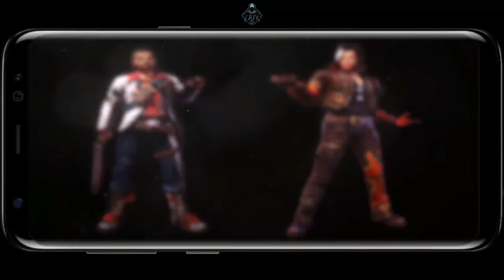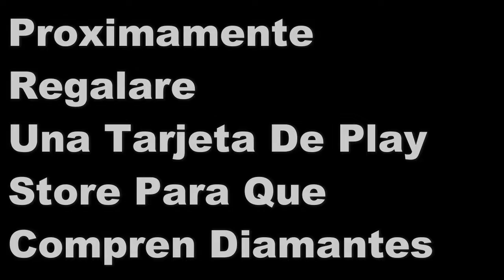Free Fire Video Random FREE FIRE BATTLEGROUNDS Gameplay Solo VS Squad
Hola Amigos , Les Trigo Un Video De Free Fire
Perdòn Por No Subir Videos , He Estado Muy Ocupado ,  Me Cambie De Ciudad Y Mi Vida Ah Cambiado Demasiado , Pero Les Traire Mas Videos De Todo Tipo Proximamente :

➤ Playerunknown's battlegrounds

➤ Counter Strike

➤Pubg Mobile

➤ Free Fire

➤ Tutorial
➤ Video Random
➤ Juan Carlos XG